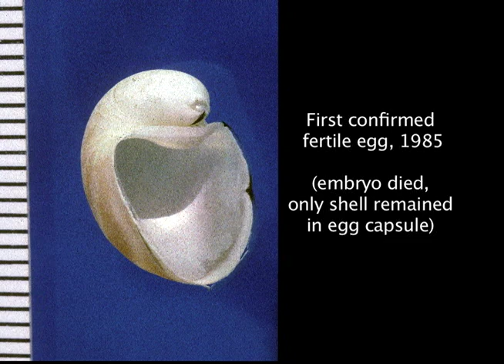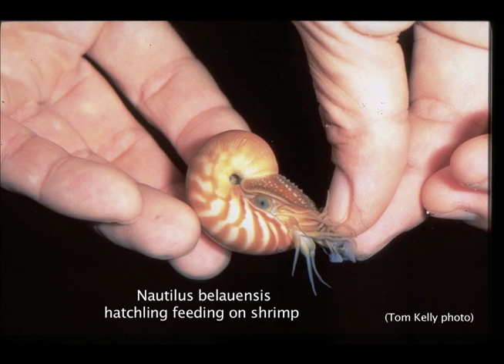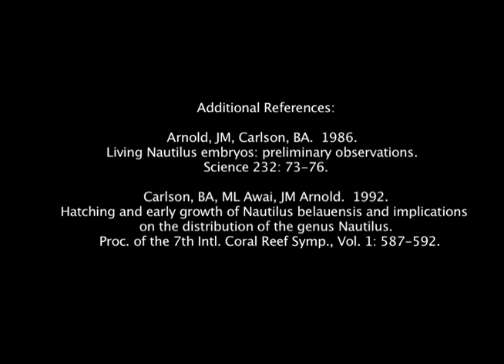Chambered Nautilus Breeding Program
NOTE:  A new video (May 2015) about Nautilus belauensis can be viewed here:

With proper care, nautilus acclimate quickly to aquarium conditions and produce eggs.  We have published our results and descriptions of nautilus embryos and hatchlings, but the photos and video have been inaccessible.  This "video publication" offers some views of living nautilus embryos, as well as photos of embryos that have not previously been published.  Videotaped in Palau and at the Waikiki Aquarium, Honolulu.

Video by Bruce Carlson

[taxonomy:binomial=Nautilus belauensis]